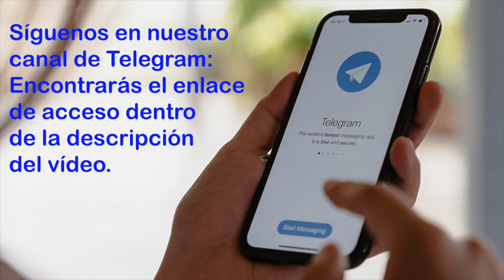Medjugorje, Mensaje para el 22 de Mayo de 2023